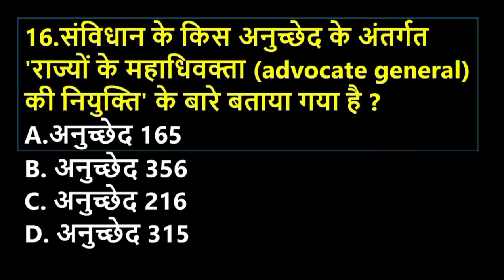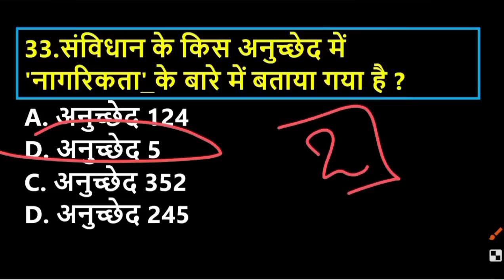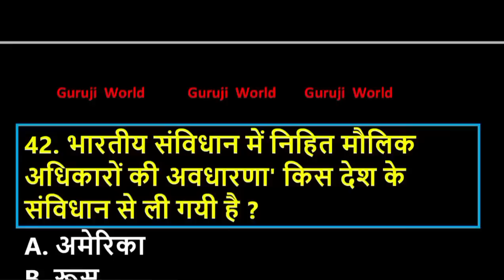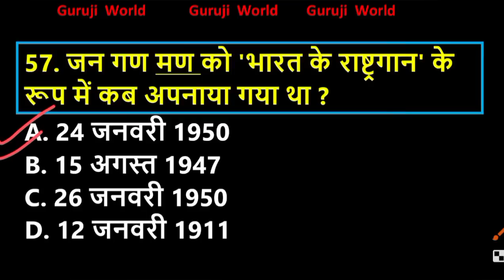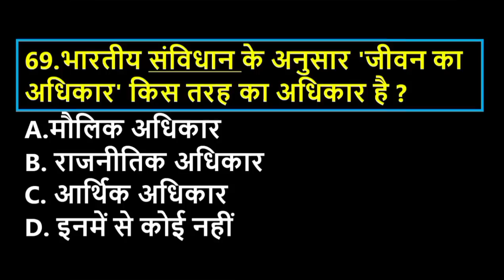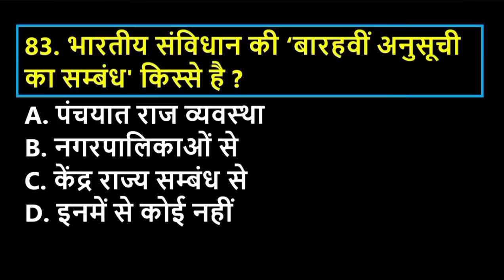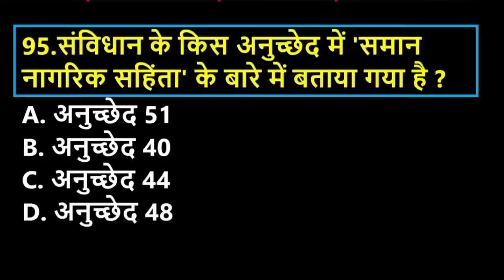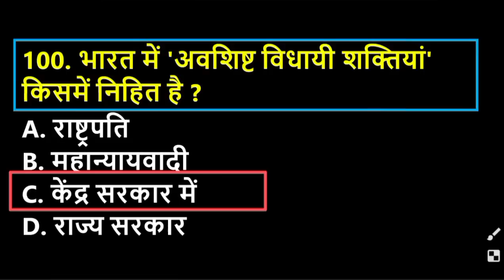100😀प्रश्न । सम्पूर्ण संविधान🔥 से प्रश्न । INDIAN POLITY । भारतीय संविधान । Indian Constitution 🔥।।